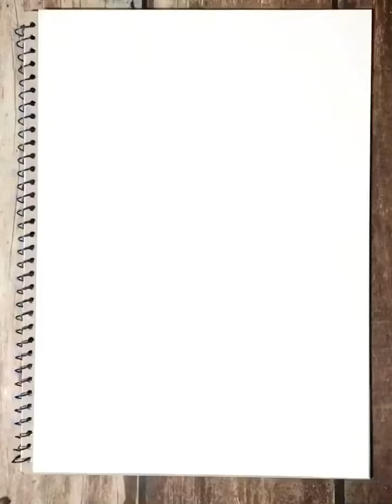Cách tạo khuôn in từ keo nến